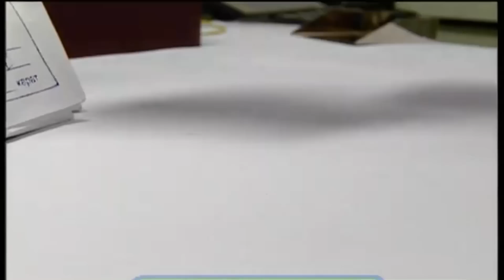Галилео. Бриллианты (часть 2)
Как алмазы перерабатывают и отделяют от породы? Как происходит сортировка алмазов?

Редактор сюжета: Валерия Галиуллина